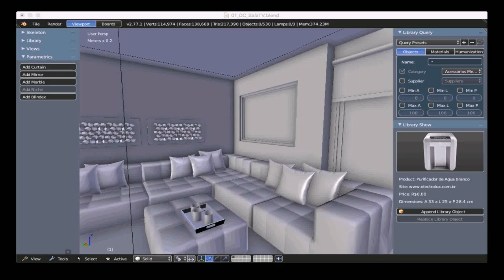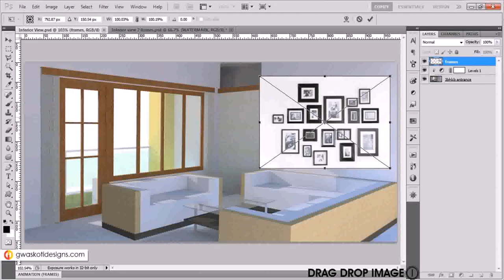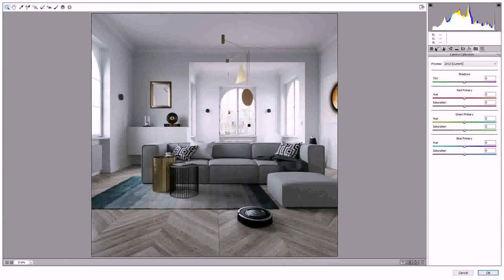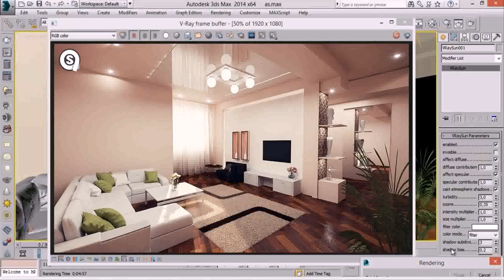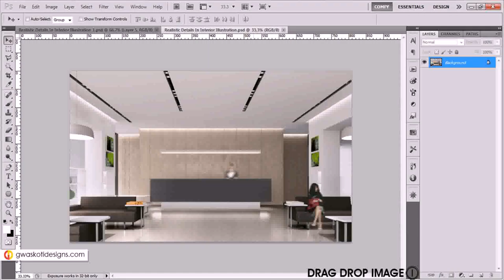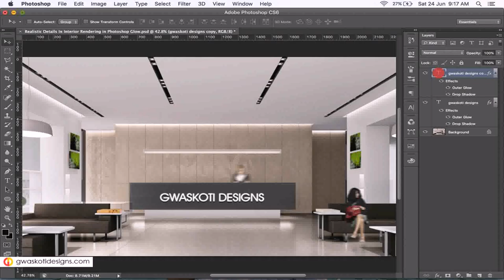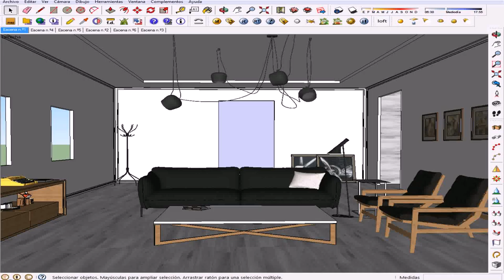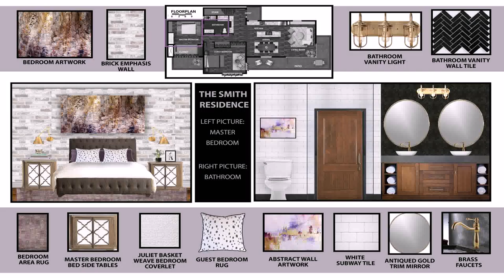Interior Design Rendering Using Photoshop